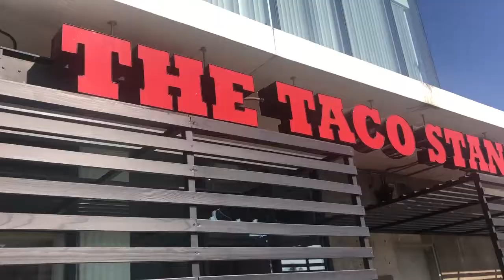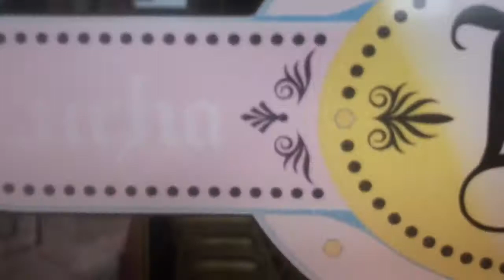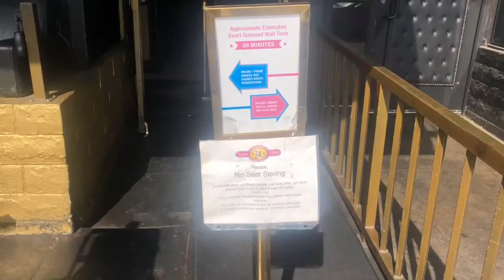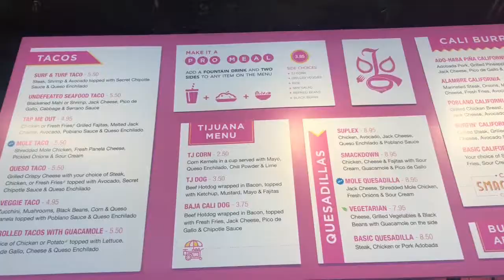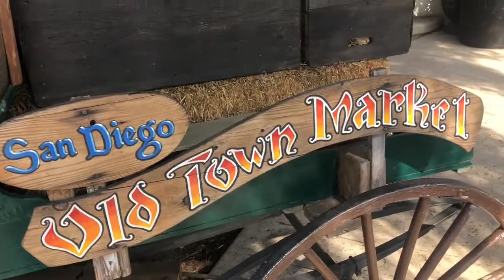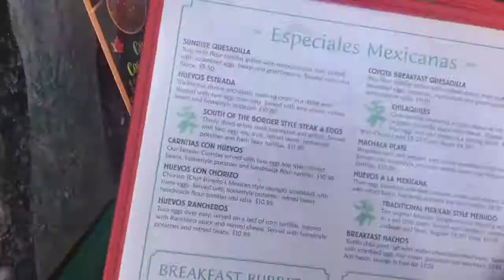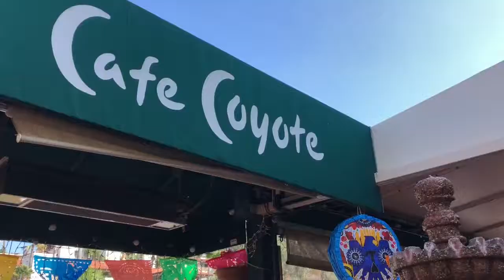Breakfast Burrito Hunt! - San Diego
A fun vlog where Victoria Robertson explores two highly rated breakfast burrito spots in San Diego, California.